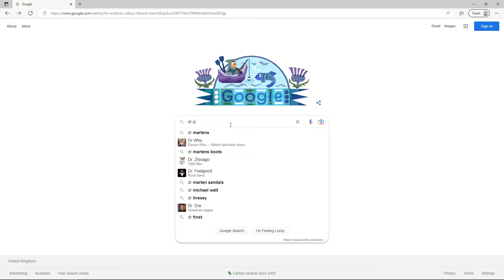What did he mean by this? (Banepost)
CIA: Doctor Pavel, I'm CIA.
Mosquito Man: He wasn't Alon

What did he mean by this? Dr Pavel was played by Alon Aboutboul.

Was Bravo Nolan making a metacommentary about how actors get lost in their roles?

This question has irked baneposters for over a decade.